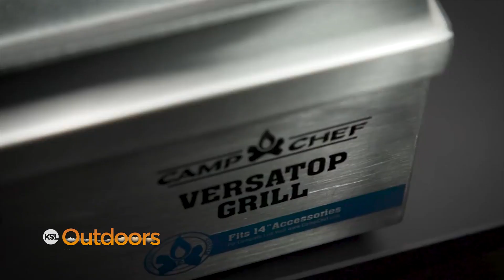Snapshot of the Week: December 22, 2018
The KSL Outdoors show Snapshot of the Week for the December 22, 2018 episode.